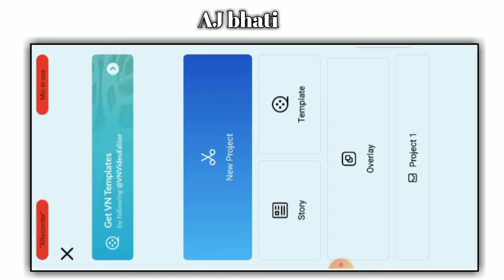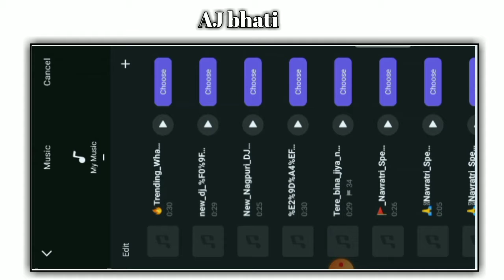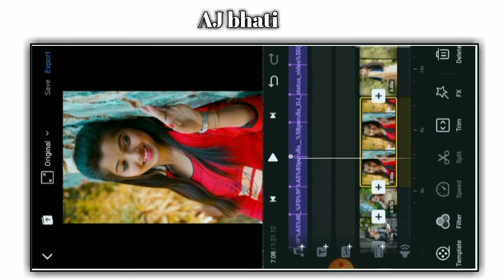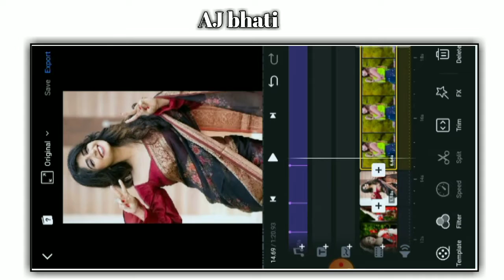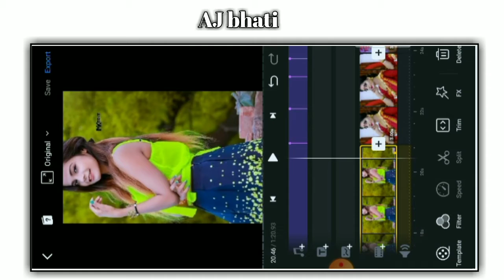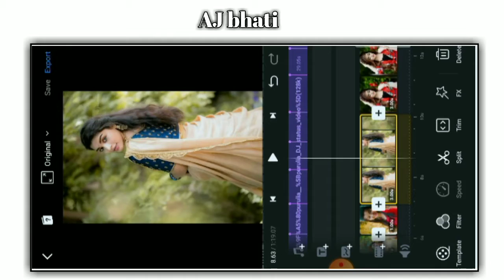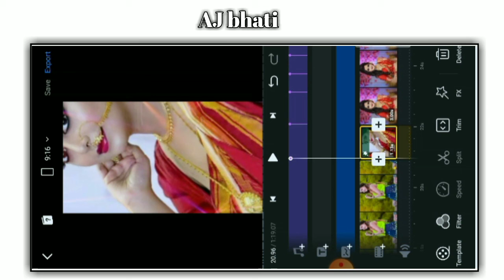New Trend 4k Dj WhatsApp status editing VN video editor | Trending DJ WhatsApp Status kaise banaye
Hii,

Songs  link

                      __धन्यावाद__

4K lyrics DJ Effect WhatsApp status editing

[1] LIKE 👍
[2] SHARE 🙏
[3] COMMENT 💬